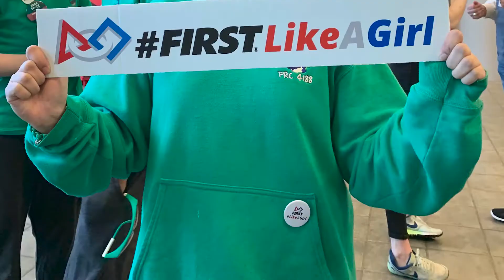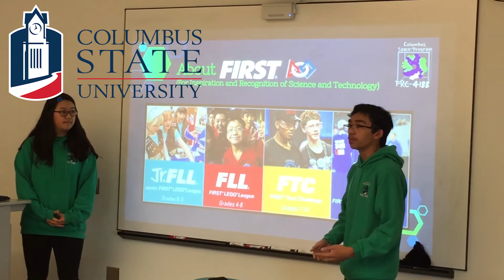2019 CSP Chairman's Video - FRC 4188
This is the 2019 Chairman Video for Columbus Space Program, FRC 4188.